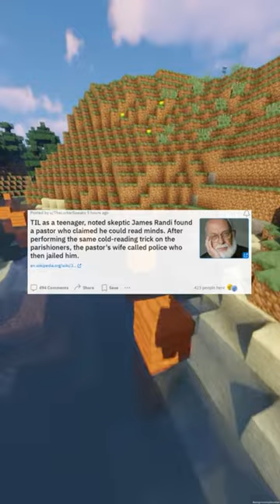TIL as a teenager noted skeptic James Randi found a pastor who claimed he could read minds After p